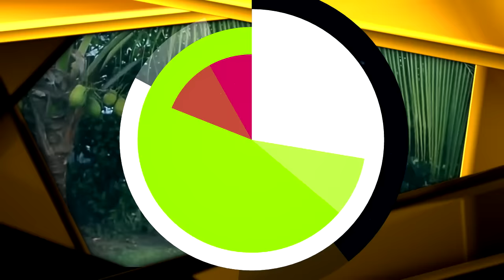El Fraile de los teclados = El tizón Video Edit Vdj Chita Vhsa Tab Mex